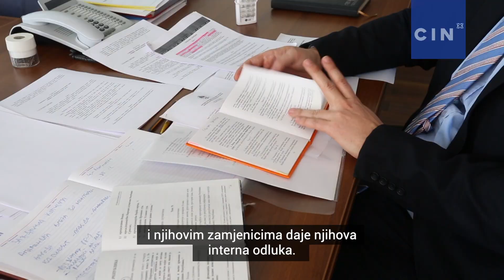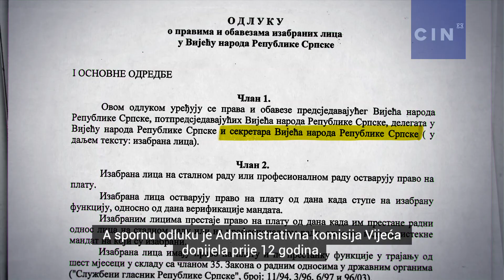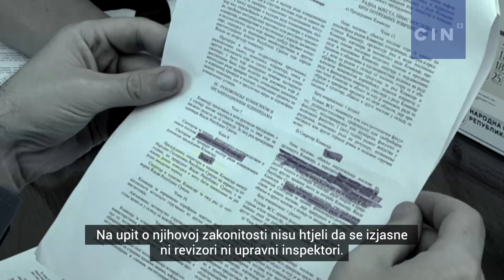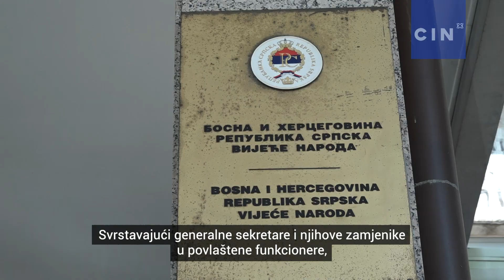U Vijeću naroda RS-a nezakonito isplaćivan bijeli hljeb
U Vijeću naroda RS-a godinama su kršili zakon i Ustav svojom odlukom kojom su dali pravo na "bijeli hljeb“ pojedinim funkcionerima. Nakon što je novinarka CIN-a otkrila te nezakonitosti, Ustavni sud RS im je ukinuo ovu privilegiju. Više na